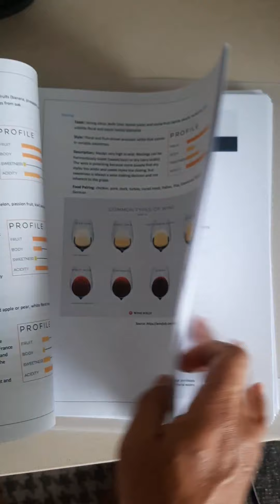A Day in My Life | Quarantine Onboard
Hai seaferer, yang masih dirumah dan bakal join onboard, aku share nih pengalamanku kembali bekerja di kapal disaat masih pandemi. Semoga bermafaat ya...

Digital thermometer:
👉 Temukan Sinocare Termometer Infrared: